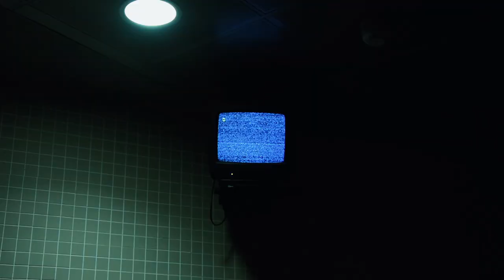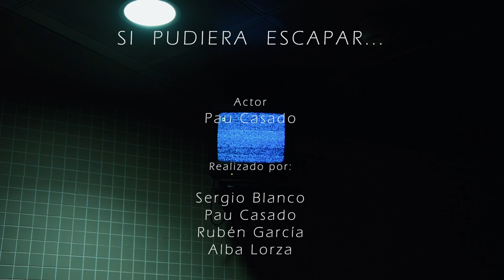"SI PUDIERA ESCAPAR" 8º Concurso Universitario de Vídeos “Drogas: Tu punto de mira”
Vídeo realizado para el 8º Concurso Universitario de Vídeos “Drogas: Tu punto de mira”. Somos 4 estudiantes de la Universidad Pompeu Fabra de Barcelona y hemos querido retratar los efectos causados por los excesos y el estrés de nuestra sociedad actual. La rutina y el abuso de las pantallas pueden ahogarnos y es necesario reflexionar sobre como esto nos afecta internamente.